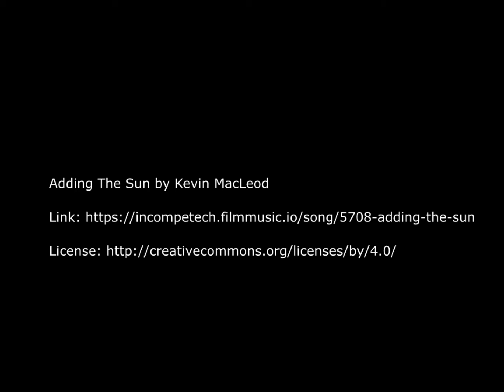Etnogadki z etnografką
25 września 2021 r. zorganizowaliśmy spotkanie wokół książki „Etnogadki”, autorstwa Moniki Michaluk, Witolda Przewoźnego, Michała Stachowiaka. Twórcy opisali w książce  tajemnice świata natury i związane z nią obrzędy oraz tradycje.
Nasz ekspert - Magdalena Bojarowska, etnografka z Domu Sztuki Ludowej, przyniosła dzieciakom kłosy zbóż do rozrywania, oglądania ziaren, testowania, smakowania, rozpoznawania. Dla mieszczuchów warszawskich było to nie lada wyzwanie!
Rozmawialiśmy o zielarstwie i leczniczych właściwościach ziół. Robiliśmy konfitury na niby, wklejając do papierowego słoja wymalowane owoce. Poznaliśmy sposób produkcji lnu, darliśmy pierze. Powstały też niezwykłe prace plastyczne wysypywane kaszą. Bardzo dziękujemy za wspólną, twórczą i rozwijającą zabawę!
Spotkanie prowadziła księgarka-animatorka, Ania Musialik z Badeta.
Relacja z zajęć organizowanych w ramach projektu "Książka z ekspertem. Cykl warsztatów dla dzieci w księgarni stacjonarnej". Dofinansowano ze środków Ministra Kultury i Dziedzictwa Narodowego pochodzących z Funduszu Promocji Kultury, uzyskanych z dopłat ustanowionych w grach objętych monopolem państwa, zgodnie z art. 80 ust. 1 ustawy z dnia 19 listopada 2009 r. o grach hazardowych, pod patronatem medialnym portalu Czas Dzieci.